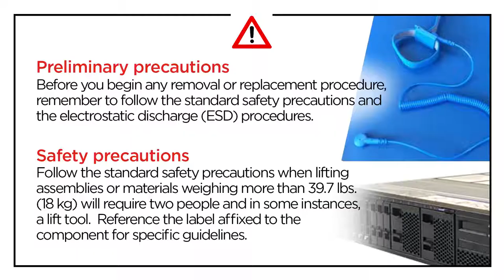Lenovo ThinkSystem SD650 N V2 removing a GPU board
This video introduces the procedure used to remove a GPU board from an SD650-N V2